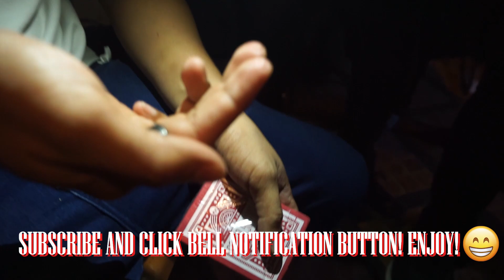Method 01 by Calen Morelli Review | Performance | Magic Review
Hey guys! Welcome back! This is Reuben Lardizabal, magician from the Philippines and Principal Magus of the Inner Society of Magic. In  today's video is a product review of Calen Morelli's Method 01.

See you in my next video! Peace!

Camera I use:

Sony A6000